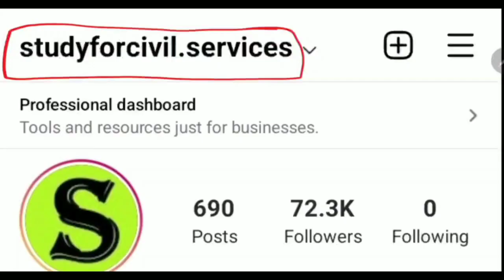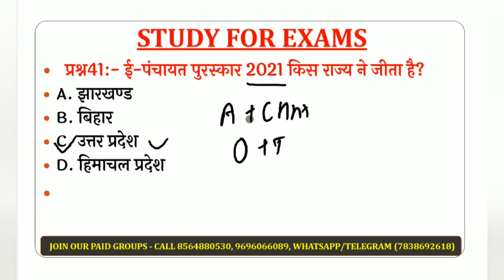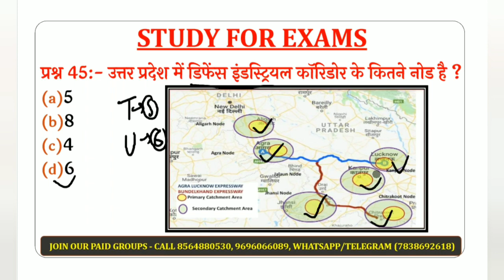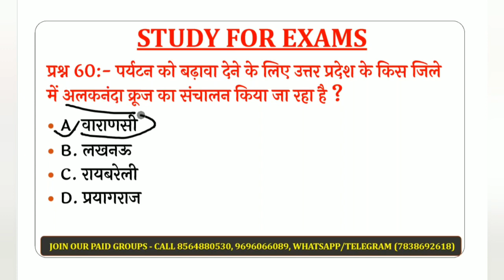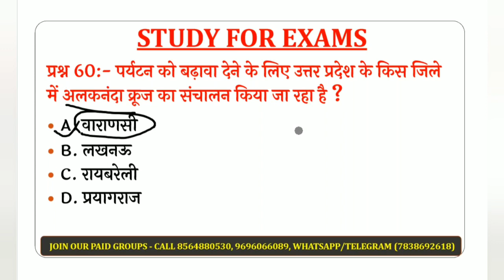uttar pradesh current affairs up special uppsc ro aro pcs lekhpal vdo re exam pet upp uppcl ahc #3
is video me up special ke 2021 se lekar april 2022 tak ke top most important current affairs ko bataya gya hai, jo aagami paper  UPSC,UPPSC PRELIMS,ro aro ,upsi ,vdo , up lekhpal, Allahabad highcourt ro aro ca, UPSSSC junior assistant,aadi ke exam ke bahut hi important hai.

0:00 intro
0:10 Uttar Pradesh current affairs 2022
1:45 up special current affairs
1:50 CURRENT AFFAIRS 2022
2:06 up current affairs
4:10 uppcs current affairs